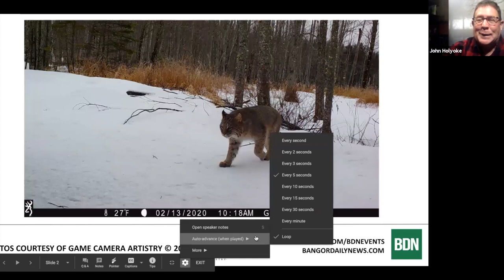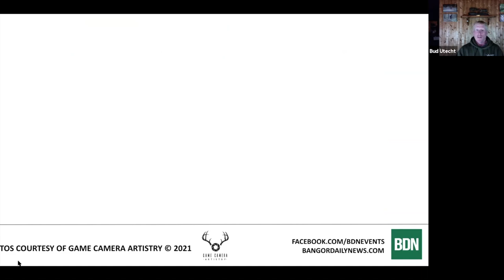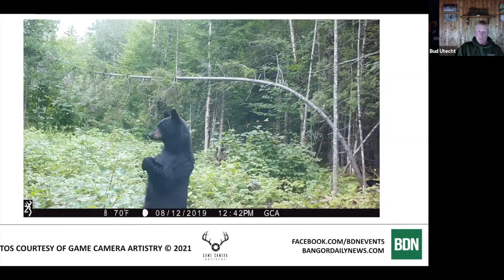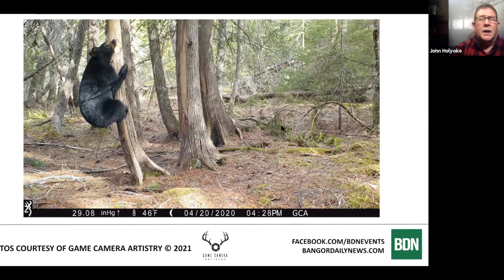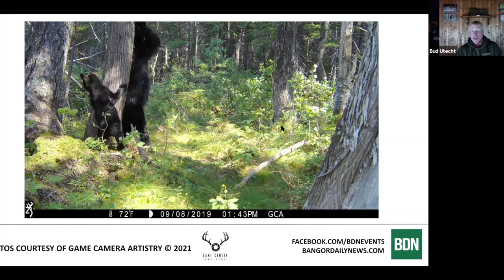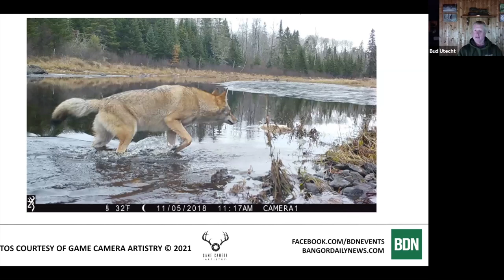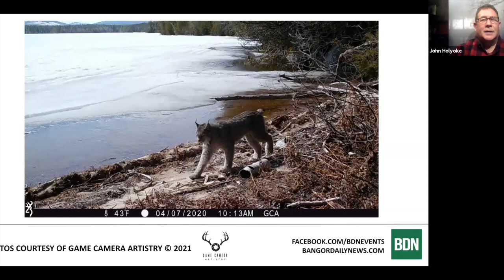How to get the most out of your trail and game camera | BDN Events Online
Bud Utecht, a Maine trail camera specialist, seasoned outdoorsman and owner of Game Camera Artistry talks with John Holyoke about tips and tricks on best usage and set ups for trail cameras and how to avoid common mistakes.